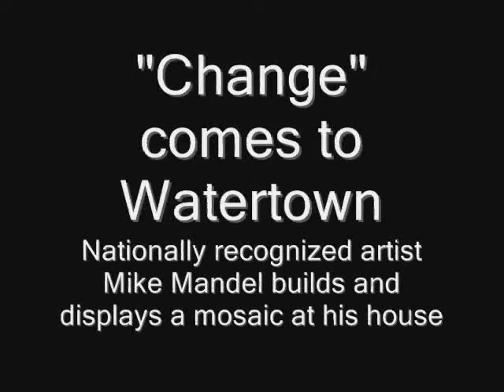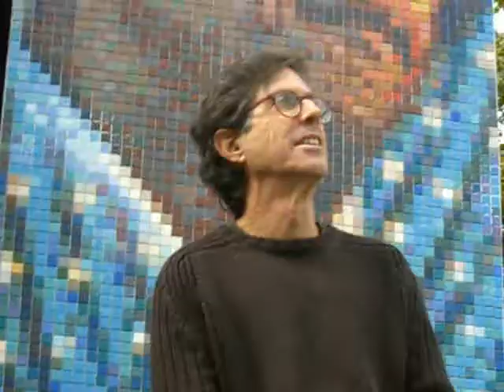Watertown artist creates Obama mural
Mike Mandel, an Obama supporter, is telling his whole neighborhood.

No, hes not going door to door extolling hope and change you can believe in, hes letting the seven-and-a-half foot tall mosaic portrait of Obama on his porch do the talking for him.

Mandel, a nationally-recognized mosaic artist, just happens to live in Watertown, and he just happens to be an ardent Obama supporter.